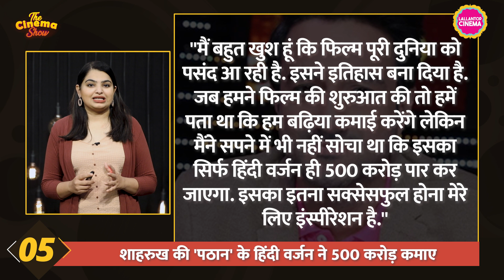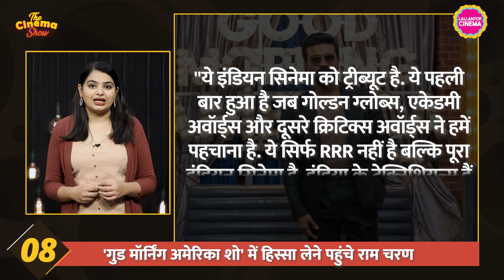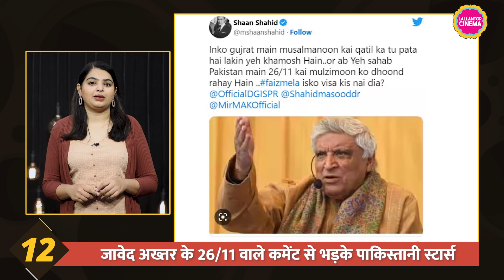Pathaan के डायरेक्टर Siddharth ने बताया क्या सोचकर बनानी शुरू की थी Shahrukh की फिल्म | Cinema Show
The Cinema Show Episode 596 – 23 February, 2023

From Nani's look from Dasara to Pathaan collection here are some trending cinema news. Shah Rukh Khan’s blockbuster crosses Rs 1005 crore worldwide. Nani's look form Dasara is out. Ram was appear in Good Morning America 3 show. Bollywood star Ayushmann Khurrana roped in to host Zee Cine Awards. Stunt go wrong on the sets of Vishal’s upcoming film Mark Antony. Ranbir Kapoor on being asked about bad phase of Bollywood. Pakistani celebs slam Javed Akhtar's comment. SS Rajamouli's RRR to re-release across US on March 3. Tom Hardy has revealed that Venom 3 is in pre-production stage. Backstreet Boys to return to India after 13 years in May.